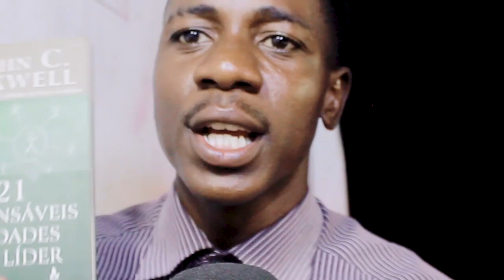José Lino, Bombou no YouTube Por Isso!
Tá todo mundo falando do José Lino então eu também decidi falar sobre ele.

1 - Simplicidade
"Deus fez das coisas simples, as mais bela"
2 - Humildade.
3 - Dinâmico.
-Energia;
-Força e o uso perfeito da gramática brasileira.
4 - Direcção.
-Sintetico;
-Objectivo;
-Modesto;
5 - Pesquisador.